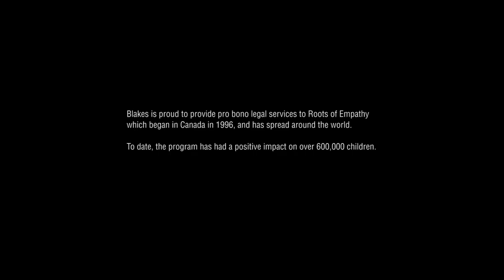Blakes LLP Holiday Video 2013 - Roots of Empathy | Video Production by Pixelcarve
2013 Holiday Video for Blake, Cassels & Graydon (Blakes LLP).

Blake, Cassels & Graydon LLP is an international corporate law firm with offices in Toronto, Montreal, Calgary, Ottawa, Vancouver, New York City, and London. It's the strongest law firm brand in Canada according to the Acritas 2019 survey. Their brand strength in the market is aided by a strong commitment to social causes & community contribution, captured here in this video produced by our Toronto video production team. It's one of a series of videos our team produced over the decade for Blakes.

This video focused on Blakes contribution to Roots of Empathy, who are focused on developing empathy in children today so they can build the world that they deserve tomorrow.

Roots of Empathy has reached over one million children globally with their school based programs and they have research to prove impact. Roots of Empathy reduces aggression, increases sharing, caring and inclusion, and promotes resilience, well-being and positive mental health.

Their vision is to change the world, child by child.

Pixelcarve was proud to be involved in this project, and to work with amazing companies like Blakes and the organizations that they support.